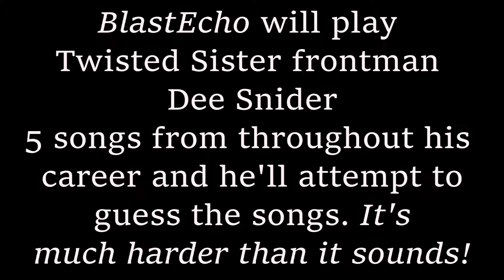Twisted Sister's Dee Snider Plays Rockers' Block on BlastEcho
Twisted Sister's Dee Snider plays the "Name That Tune"-like game (only with his OWN songs) Rockers' Block exclusively on BlastEcho